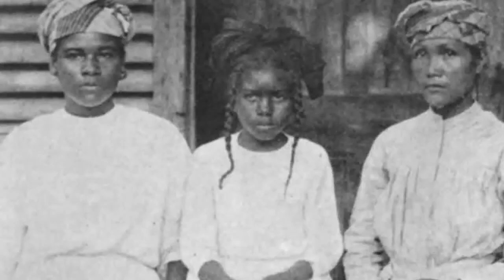History of Dominica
The first written records in the history of Dominica began in November 1493, when Christopher Columbus spotted the island. Prior to European contact, Dominica was inhabited by the Arawak. Dominica was a French colony from 1715 until the end of the Seven Years' War in 1763, and then became a British colony from 1763 to 1978. It became an independent nation in 1978.
Pre-colonial
The Arawak were guided to Dominica, and other islands of the Caribbean, by the South Equatorial Current from the waters of the Orinoco River. These descendants of the early Taínos were overthrown by the Kalinago tribe of the Caribs. The Caribs, who settled here in the 14th century, called the island Wai‘tu kubuli, which means "Tall is her body."

Early European contacts
Christopher Columbus named the island after the day of the week on which he spotted it - a Sunday  - which fell on 3 November 1493 on his second voyage.

Daunted by fierce resistance from the Caribs and discouraged by the absence of gold, the Spanish did not settle the island. Many of the remaining Carib people live in Dominica's Carib Territory, a 3,700-acre  district on Dominica's east coast.

In 1632, the French Compagnie des Îles de l'Amérique claimed Dominica along with all the other 'Petite Antilles' but no settlement was attempted. Between 1642 and 1650 a French missionary Raymond Breton became the first regular European visitor to the island. In 1660 the French and English agreed that both Dominica and St. Vincent should not be settled, but instead left to the Caribs as neutral territory. Dominica was officially neutral for the next century, but the attraction of its resources remained; rival expeditions of English and French foresters were harvesting timber by the start of the 18th century.

French colony: 1715–1763
Spain had little to no success in colonizing Dominica and in 1690, the French established their first permanent settlements in Dominica. French woodcutters from Martinique and Guadeloupe begin to set up timber camps to supply the French islands with wood and gradually become permanent settlers. They brought the first enslaved people from West Africa to Dominica. In 1715, a revolt of "poor white" smallholders in the north of Martinique, known as La Gaoulé, caused an exodus of them to southern Dominica. They set up smallholdings. Meanwhile, French families and others from Guadeloupe settled in the north. In 1727, the first French commander, M. Le Grand, took charge of the island with a basic French government; Dominica formally became a colony of France, and the island was divided into districts or "quarters". Already installed in Martinique and Guadeloupe and cultivating sugar cane, the French gradually developed plantations in Dominica for coffee. They imported African slaves to fill the labor demands replacing the indigenous Caribs.

In 1761, during the Seven Years' War a British expedition against Dominica led by Lord Rollo was successful and the island was conquered along with several other Caribbean islands. After France was defeated by Britain in the Seven Years' War, it ceded the island to the British under the Treaty of Paris . In 1778, during the American Revolutionary War, the French mounted a successful invasion with the active cooperation of the population. The 1783 Treaty of Paris, which ended the war, returned the island to Britain. French invasions in 1795 and 1805 ended in failure.

British colony: 1763–1978
As part of the 1763 Treaty of Paris that ended the Seven Years' War, the island became a British possession. In 1778, during the American War of Independence, the French mounted a successful invasion with the active cooperation of the population, which was largely French. The 1783 Treaty of Paris, which ended the war, returned the island to Britain. French invasions in 1795 and 1805 ended in failure. The 1805 invasion burned much of Roseau to the ground.

In 1763, the British established a legislative assembly, representing only the white population. In 1831, reflecting a liberalization of official British racial attitudes, the Brown Privilege Bill conferred political and social rights on free nonwhites. Three Blacks were elected to the legislative assembly the following year. The abolition of slavery in 1834 enabled Dominica by 1838 to become the only British Caribbean colony to have a Black-controlled legislature in the 19th century. Most Black legislators were small holders or merchants who held economic and social views diametrically opposed to the interests of the small, wealthy English planter class. Reacting to a perceived threat, the planters lobbied for more direct British rule.